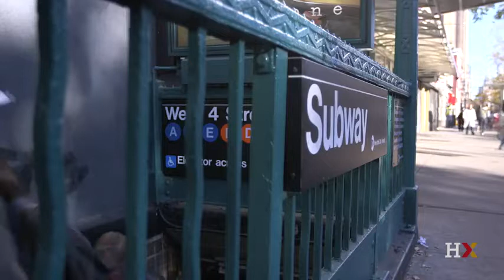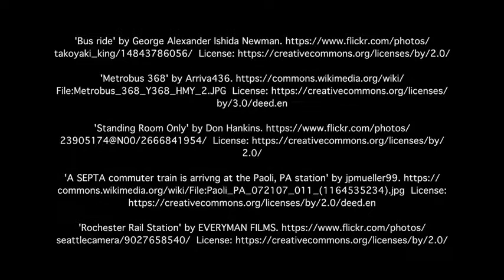Transportation in the City - Options for Urban Mobility - Trains vs. Buses: The Rise of BRT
Learn from Professor Tony Gomez-Ibanez about the pros and cons of buses and trains for city transportation, and how Bus Rapid Transit systems reset understanding of what a bus line can be.